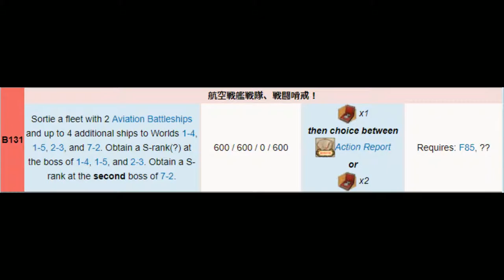Kantai Collection Guide [Quest B131] World 2-3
Need to clear 7-2 to the second boss, havent been bothering with the map so that portion of it isnt unlocked for me yet.  7-2 video tomorrow.